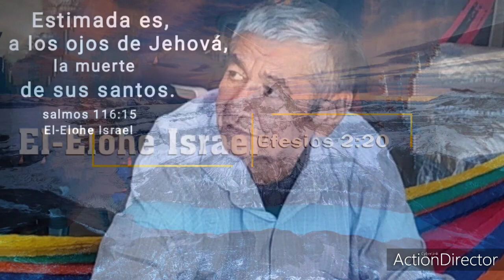Estimada es a los ojos de Jehová, la muerte de sus santos. Endecha hno Pedro Escobar.